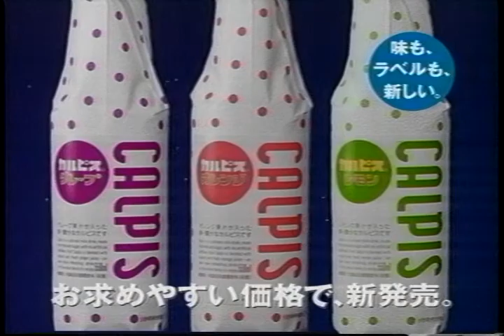【懐かしいCM】カルピス